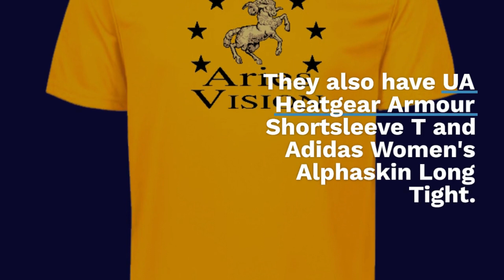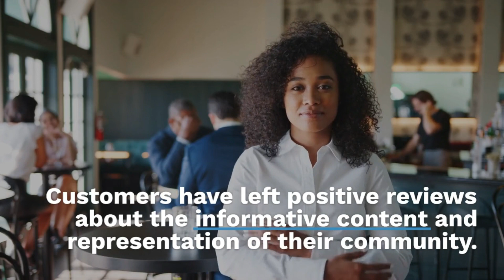Aries Vision Television is a new streaming television channel that is committed to providing a voice for the underserved. Our programming will feature a variety of genres, including news, entertainment, and sports, and we will be committed to providing a platform for underrepresented voices.